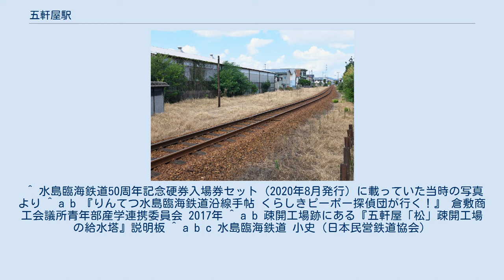五軒屋駅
五軒屋駅（ごけんやえき）は、かつて岡山県倉敷市福田町浦田五軒屋にあった水島臨海鉄道の駅である。
現在の福井駅と浦田駅の中間あたりに置かれていた。
 戦時中に三菱重工業水島航空機製作所は空襲激化により、1945年（昭和20年）5月から重要設備を分散疎開させていた。
そして浦田にある山の斜面には五軒屋「松」疎開工場が建設され、五軒屋駅はそこで働く工員が乗降するために使用されていた。
 戦後は地方鉄道の駅として営業を開始し、1955年制作の映画「麦笛」のロケ地にもなった。
 しかしモータリゼーションの進展によりバス停近くにあった同駅の乗客数が激減したため、倉敷市営鉄道時代の1968年10月に休止、そして水島臨海鉄道発足後の1976年12月に廃止された。
 ^ 水島臨海鉄道50周年記念硬券入場券セット（2020年8月発行）に載っていた当時の写真より ^ a b 『りんてつ水島臨海鉄道沿線手帖 くらしきピーポー探偵団が行く！』 倉敷商工会議所青年部産学連携委員会 2017年 ^ a b 疎開工場跡にある『五軒屋「松」疎開工場の給水塔』説明板 ^ a b c 水島臨海鉄道 小史（日本民営鉄道協会）